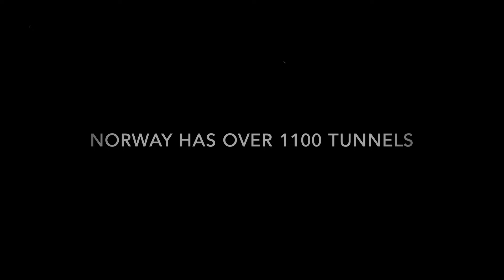The Tunnel | Drama | 2020 | UK Trailer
YOURS TO OWN SEPTEMBER 21

WHEN DISASTER STRIKES IT’S EVERY MAN FOR HIMSELF.

When a truck explodes in a tunnel located in the Norwegian mountains, families and tourists find themselves fighting for their lives.

Trapped in the darkness with no way out, they face subzero temperatures outside or suffocation as the tunnel rapidly fills with smoke inside. With first responders struggling to gain access to the incident due to blizzard conditions, everyone inside is left to fight for their lives.